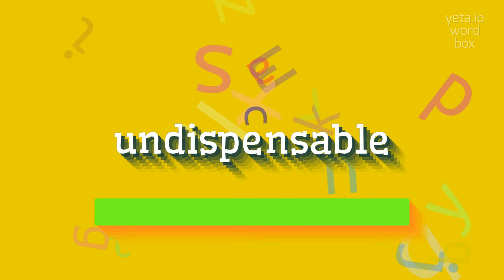How to say "undispensable"! (High Quality Voices)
Watch in this video how to say and pronounce "undispensable"!